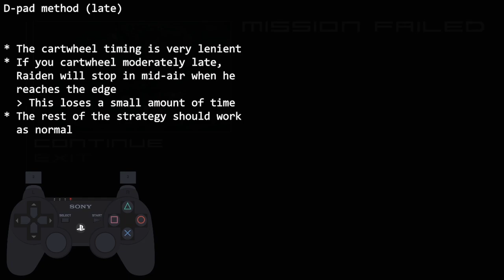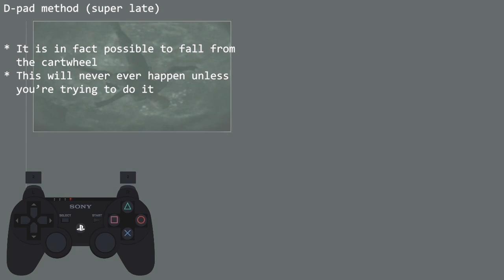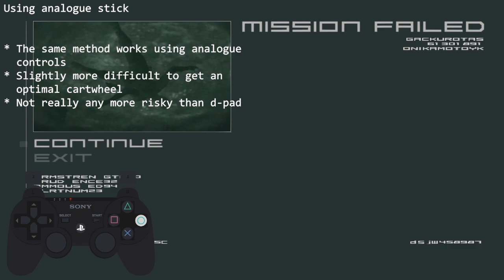MGS2: D-Pad method for Strut L Perimeter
Regular method: 0:00
D-pad method (safe): 0:40
D-pad method (optimal): 1:06
D-pad method (late): 1:56
D-pad method (very late - results in hang): 2:45
D-pad method (super late - results in drop): 3:15
Using analogue stick: 3:38
Conclusion: 4:03

This is a very easy way to get through the wall shimmy section safely.

In short:
* Hold Up when you start running along the right wall
* Cartwheel as soon as Raiden turns to the optimal angle (or earlier, if you want to play it safe)
* Buffer holding Up-Left to press against the wall
* Switch to holding Up to start shimmying

IMO you should try the optimal method if possible, and only use the safe method if you're not happy with it. Optimal looks far more risky than it actually is - you have a lot of leeway on the late side, and being moderately late loses less time than playing it safe. Just make sure your Up-Left buffer is on point (you can start buffering at any point after pressing X).